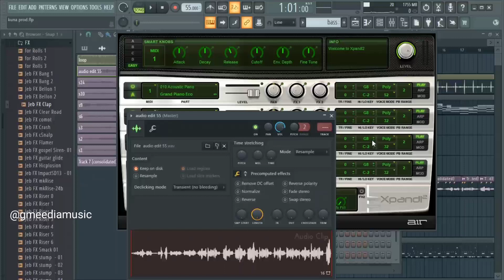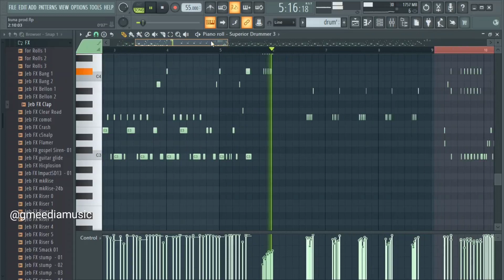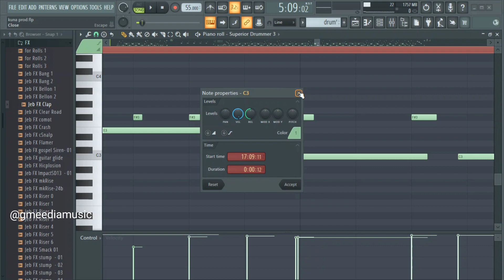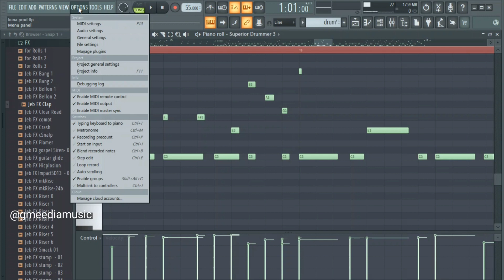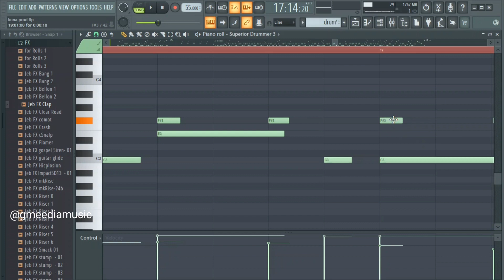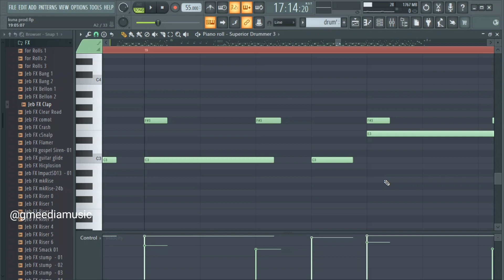How to quantize drums in Fl studio | step-by-step beginner Guide.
In this FL studio video Tutorial, I showed a step-by-step beginner guide on how to quantize drums in FL studio.

Drum quantization is the process of aligning or adjusting the timing of individual drum hits in a musical recording to a specific grid or rhythmic pattern.

"To quantize drums, software tools like FL Studio are used to achieve a more precise and controlled rhythm."

FL Studio offers various tools to quantize drums, including the ability to use gridlines, snap-to-grid functionality, and the ability to adjust the grid's resolution to match the desired rhythmic pattern.

These features allow users to align drum hits to the grid with high precision, resulting in a more polished, quantized, and professional-sounding performance.

Quantization helps ensure that drum elements are in sync with the overall beat, enhancing the overall groove and tightness of the music.

Therefore, If you are looking for a step-by-step beginner FL studio tutorial on how to quantize drums then you need to check out this video.

Join us as we delve into this FL studio tutorial on how to quantize drums as a beginner.

M audio oxygen Pro

★☆★OTHER LINKS★☆★

[Gospel Loop links]

[Music Links]

[Music Covers]

[Music Gears| Product Reviews|Settings]

drum quantization#fl studio tutorial#midi drums